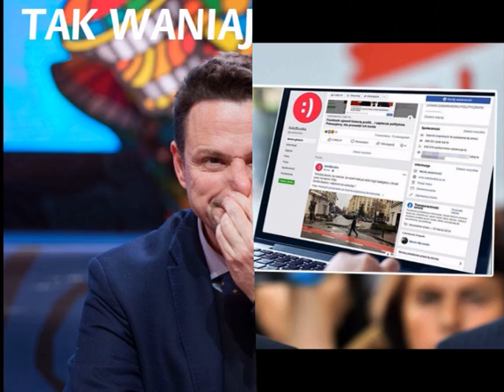Zatroskana Partia Oszustów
Nic z pół litra. Tu trzeba aż litra.
Po czymś takim zakrzykniesz: THE BEST!
Zatroskany katolik - Nitras.
Tylko w Partii Oszustów tak jest.

Pomysłowy Dobromir na czele.
Znaczy - Tusek. Aż bierze na rzygi.
Zatroskany tak samo Balcerek.
Razem z Grodzkim.
Przebrzydłe dziadygi.

Ich chocholi taniec - jak samba,
te występy - to miód jest dla uszu.
I Trzaskowski - mistrzunio od szamba,
sok z buraka w stołecznym ratuszu.

Szczęście dla mnie. Radocha też tobie.
Narobili wszystkim nam smaku.
Lenin z dumą przewraca się w grobie.
Wiecznie żywy.
Przez takich buraków.
4 września 2021